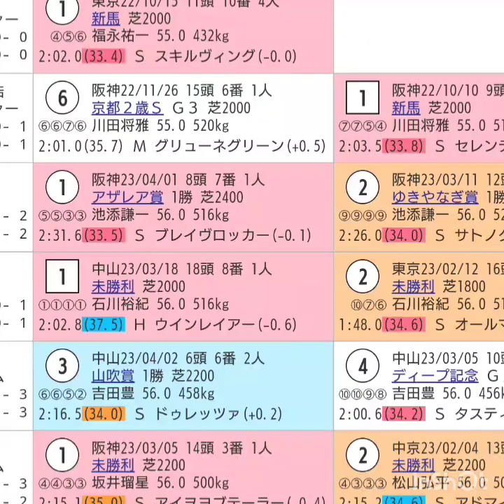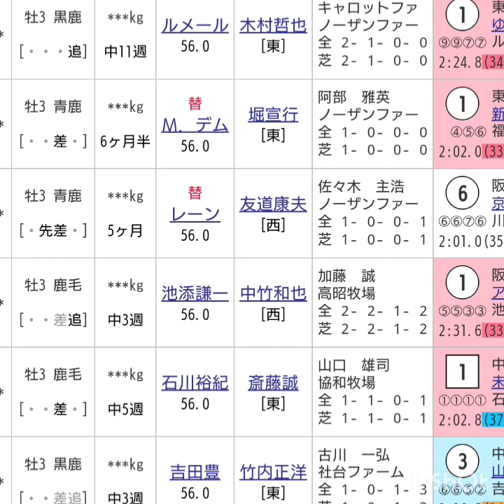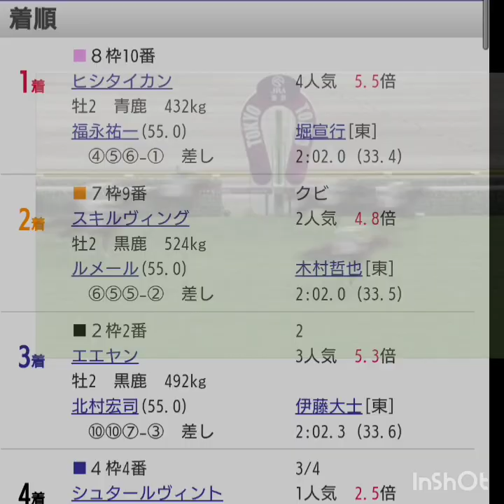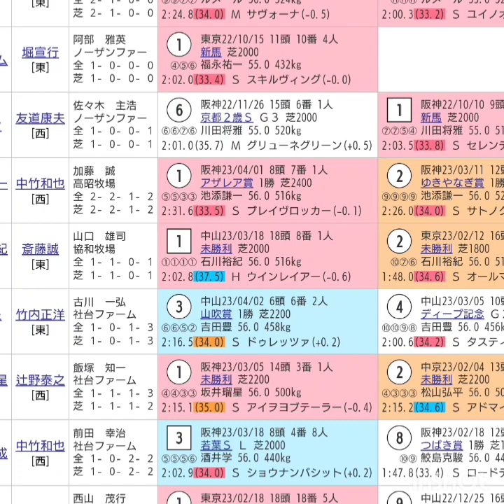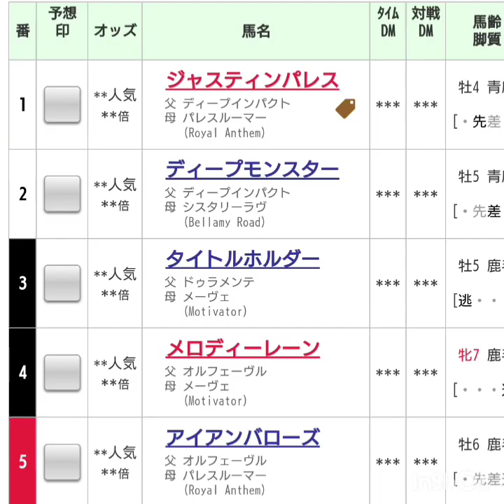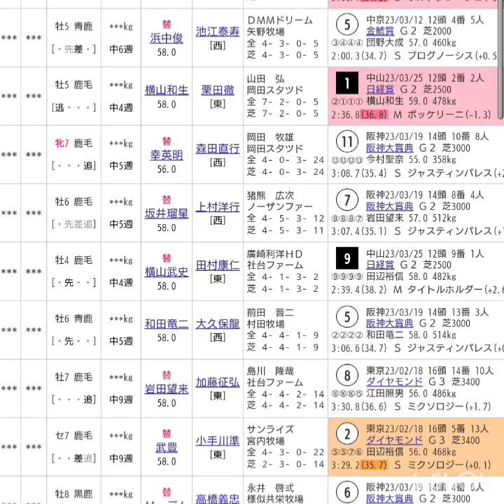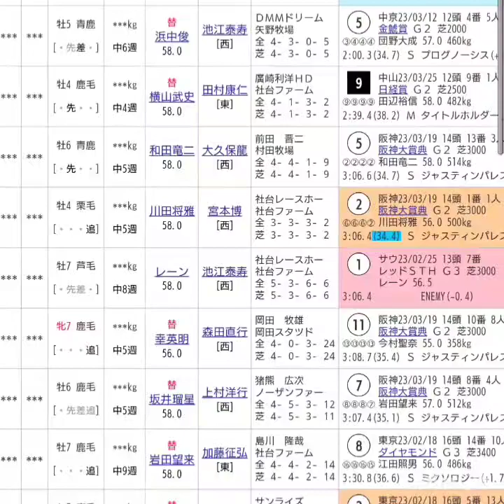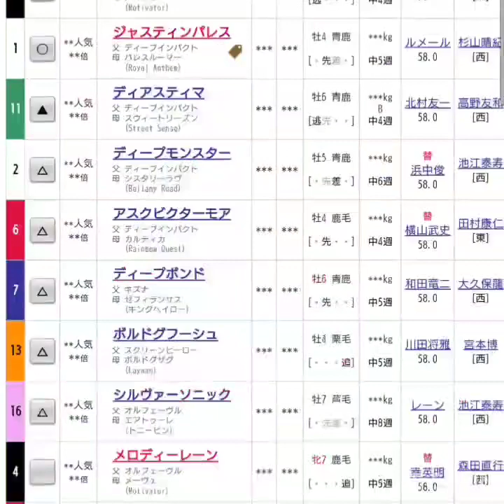『もしたら』事後調査【青葉賞🐴天皇賞春】2023-69